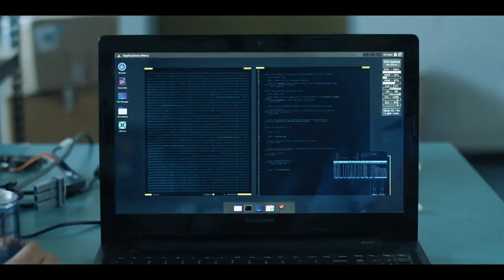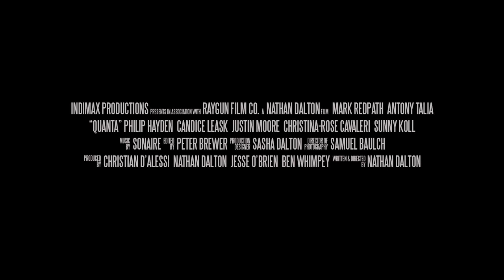Quanta (2019) Trailer HD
A physicist's life-long work comes to fruition when he is reluctantly partnered with a gifted young assistant. Ego divides them when they receive an unknown signal from space.